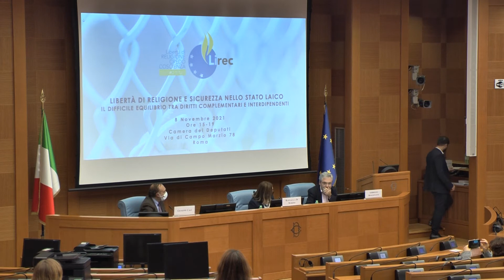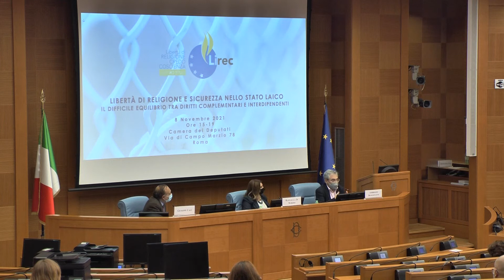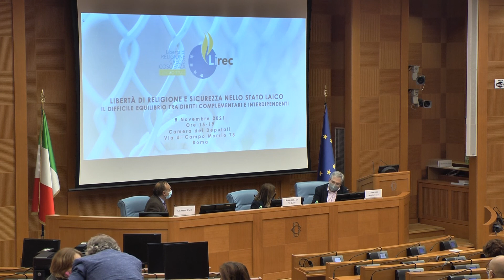Intervento del Prof. Bongiovanni. Quarta Sessione: Dialogo Interreligioso e Sicurezza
CONVEGNO ORGANIZZATO DALL’ON. CECCANTI IN COLLABORAZIONE CON IL CENTRO STUDI LIREC: LIBERTÀ DI RELIGIONE E SICUREZZA NELLO STATO LAICO.  IL DIFFICILE EQUILIBRIO TRA DIRITTI COMPLEMENTARI E INTERDIPENDENTI
8 Novembre 2021 Ore 15-19,
Camera dei Deputati, Nuova Aula dei Gruppi,  Via di Campo Marzio 78, Roma